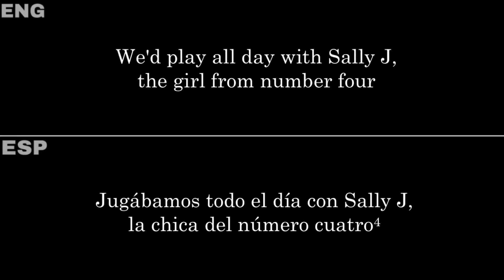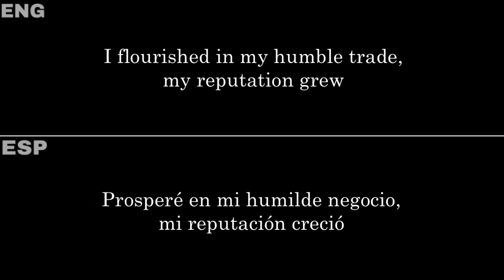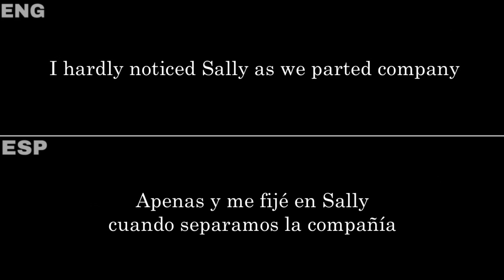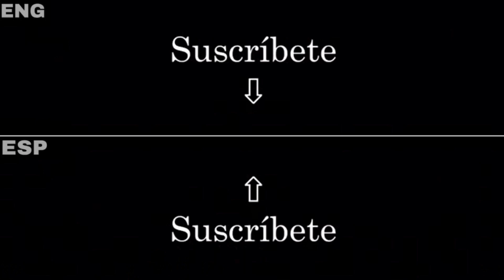Good Company (Queen) — Lyrics/Letra en Español e Inglés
Good Company
Canción extraída del álbum A Night at the Opera realizado en 1975 por la banda de Rock inglesa Queen.
La canción fue escrita por Brian May quien también cantaba esta canción, y tocaba un banjo o Ukelele.

Aclaraciones:
1. “Baby B, he dandled on his knee” = “El bebé B, él se mecía sobre su rodilla” = “Mecía al bebé B sobre sus rodillas”.
2. “Don’t fool” tiene muchas traducciones, pero, para que la frase pareciera un dicho que diría un padre, lo puse como “No hagas idioteces con idiotas”.
3. “I grew and happy too my friends” = “Pronto crecí y también felices mis amigos” = “Pronto crecí y también fuimos felices mis amigos”.
4. Esta parte la dejo por si, por alguna razón, alguien sabe a qué se refiere con “la chica del número cuatro”. Yo digo que se refiere a que ella vive en la habitación número cuatro, pero, no lo sé. Sepan bien, no hay respuesta segura esto.
5. “Won’t you keep me company?” = “¿No quieres mantenerme compañía?” = “¿No quieres hacerme compañía?”.
6. Cuando en inglés se usa la palabra “marry”, nunca se pone “with”. “Marry me” = “Marry with me”
7. “By and by”, “eventualmente”, “al final y al cabo”, “poco a poco”.
8. Aquí “limitada compañía” hace referencia a la tienda pequeña que creo, a su negocio, al mismo tiempo que habla de las pocas personas que tiene a su lado, su limitada compañía de negocio y su limitada compañía de personas.
9. “But” = “además de”.
10. “Now I’m old” = “ahora soy viejo” = “envejecí”. “Ponder on” = “Reflexionar sobre”

:D